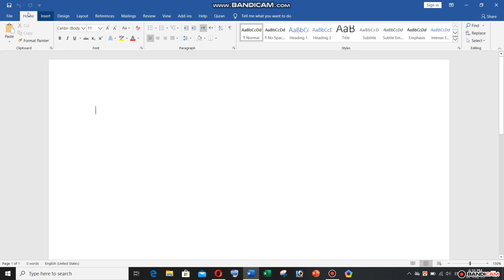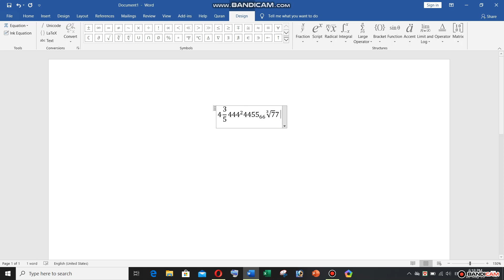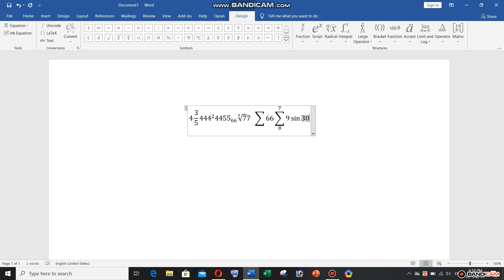Microsoft Equation basic 2020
Equation basic 2020

Cholonbil Model Academy is Educational Channel.
চলনবিল মডেল একাডেমি
Model Academy.